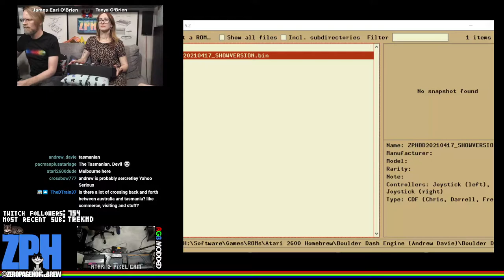Boulder Dash Engine (Exclusive Premiere), Serpentine (7800), Jr. Pac-Man (7800): Atari 2600 & 7800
00:00 - ZPH News
14:54 - Boulder Dash Engine (2021 Exclusive WIP Premiere) by Andrew Davie @Andrew Davie
59:00 - Serpentine (2016 | 7800) by Mike Saarna @RevEng
1:53:28 - Jr. Pac-Man (2009 | 7800) by Bob DeCrescenzo @PacManPlus

60FPS on an RGB 2600 / S-Video 7800 through Framemeister!